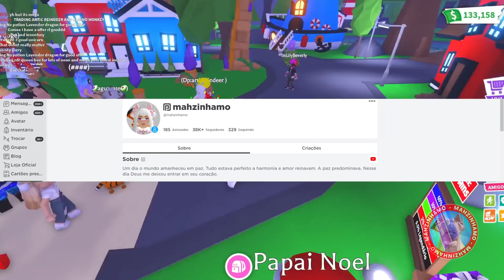ADOPT ME 🔥URGENTE🔥! VAI TER OVO DE LAVANDA? VEM DESCOBRIR!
GENTE PARA PARTICIPAR DAS BRINCADEIRAS ENTRE NESSES LINKS E ASSISTAS OS VÍDEOS ATÉ O FINAL.✨